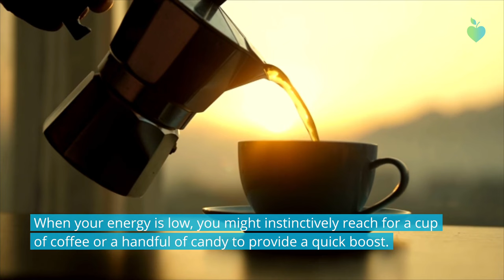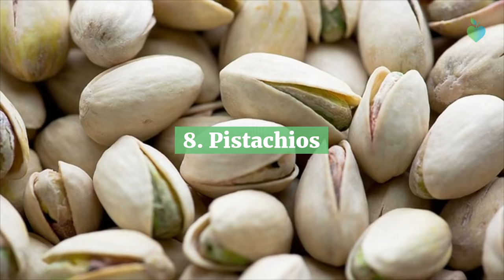10 Healthy Foods That Boost Energy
Need a midday boost? When your energy is low, you might instinctively reach for a cup of coffee or a handful of candy to provide a quick boost. Instead, here are 10 great options for healthy, energizing bites. Some are on-the-go snacks, while others are smart choices for a lunchtime meal that will power you through the afternoon.